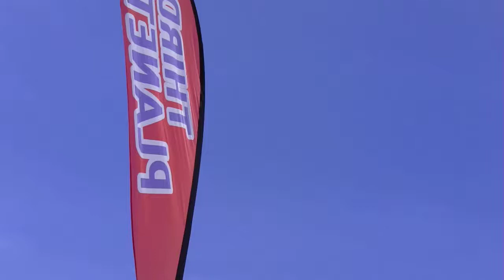Super psychedelic 3D Art at Summer Camp 2013 - Laser Guided Visions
This guys art was amazing! Super psychedelic 3D art. Great holographic art!
the artists in those holograms are Android Jones, Luke Brown, and Fabian.
Kevin Deming at Laser Guided Visions was the vendor I met.
Shot by K-Dawg in HD